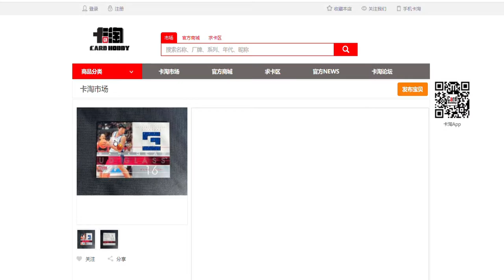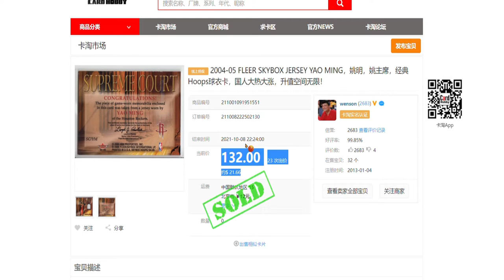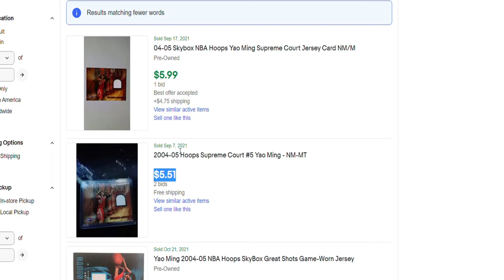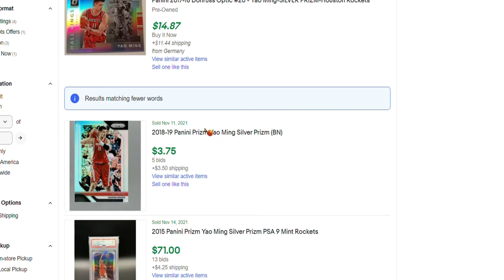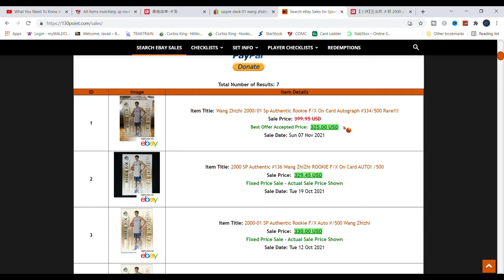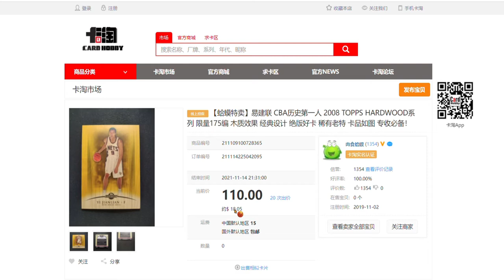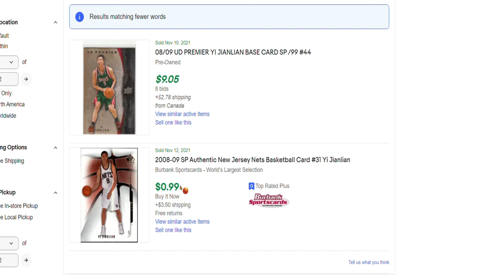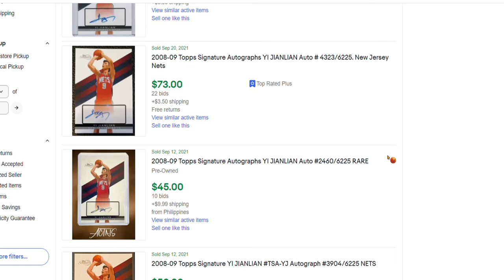Chinese NBA Player Card Value Comparison: US Market vs Chinese Market (Yao Ming, Wang Zhizhi...)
In several recent videos, we've been exploring some of the differences between the sport card market in China and in the US. In this video, we continue this exploration by looking at some former Chinese NBA players and see how much their cards sell for in the two markets. There are definitely some big differences.